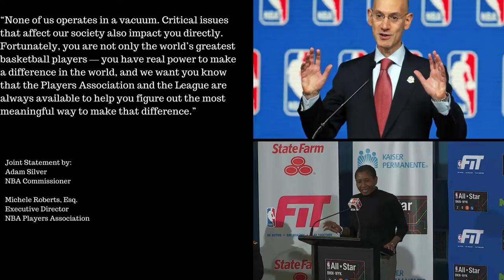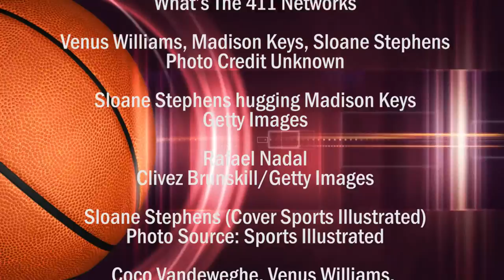US OPEN, Ezekiel Elliott, Josh Brown, Kyrie Irving, NY Yankees | What's The 411Sports |Ep. 96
In this episode of What's The 411Sports, Keisha Wilson and Mike McDonald, are talking about Sloane Stephens and Rafael Nadal slaying at the US OPEN, the Cavaliers, and Celtics trade of Kyrie Irving and Isaiah Thomas, Danny Ainge getting thrown under the bus, Roger Goodell and  the NFL on Ezekiel Elliott and Josh Brown, Seattle Seahawks' Michael Bennett's arrest by the Las Vegas police, the proposed sale of the Brooklyn Nets, the NY Yankees,  Carmelo Anthony's outlook with the NY Knicks and his wife La La Anthony. Our photo of the Week is Jeremy Lin and Caris Levert in Taiwan.